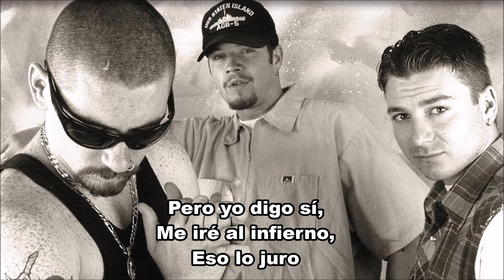House Of Pain - Top O' The Morning To Ya (Subtitulada en Español)